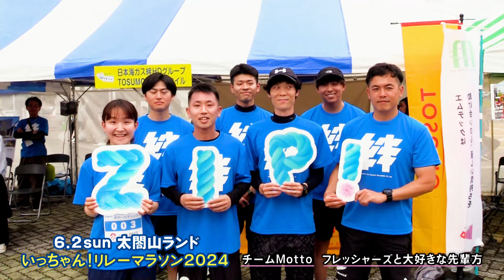【いっちゃん！リレーマラソン】リレマラ2024×ZIP! みんなでポーズ！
「日本海ガス絆ホールディングスpresenesいっちゃん！リレーマラソン2024」参加した皆さんと一緒に「ZIP！」ポーズ！
協力いただいた皆さん、ありがとうございました！